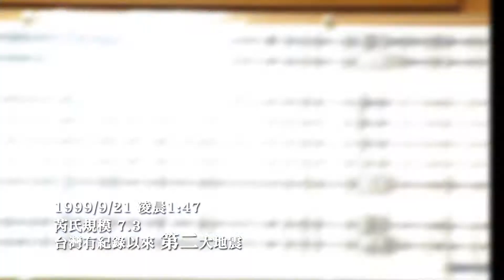LiMA新聞世界第298集 預告 【九二一震災20週年系列報導】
【九二一震災20週年系列報導】

921集集大地震，20年漫漫重建之路，仍然有不少部落等待遷村、等待一個安身立命的「家」。
一場地震，對高山地區的原鄉部落重建之路難度更高、更為艱鉅，不只是道路隨時面臨崩壞危機，包括地質穩定、部落的完整性、部落內部的共識及國有土地是否同意釋出等多重因素，再再讓重建與遷村議題不斷出現拉扯與爭議。
921這場地震，也迸出部落的自主力量，甚至成為支撐部落走過重建之路重要的能量，走過20年也找到部落傳統關愛與支撐的重要連結。
20年了，現在仍然有不少部落居民等待一個安全的家園，LiMA新聞團隊行經海拔高度約3千公尺的大梨山地區，深入了解松茂、新佳陽部落家園滑動危機後的現況，更前往同樣被判定為第直滑動的南投仁愛鄉翠巒部落、瑞岩部落了解遷村進度，而政府有意在埔里找一塊地興建永久屋，部落內部想法略顯分歧。並且前往台中緊鄰大安溪的雙崎、三叉坑、達觀等部落，了解當時921震災後，他們是如何「走出危機、找回自主」?
921集集大地震為台灣集體記憶，20年了，受災的部落安在?